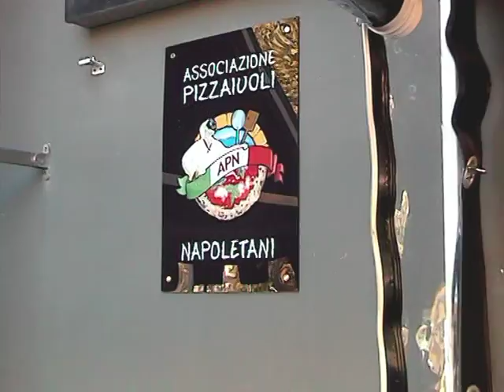LUCIGNOLO BELLA PIZZA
LUCIGNOLO BELLA PIZZA PIAZZA NAZIONALE N° 87 NAPOLI